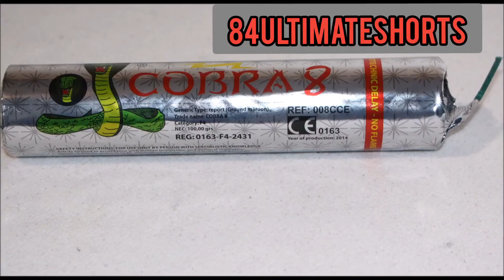Cobra 8 vuurwerk test Harde Knallen extreem vuurwerk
Ervaar de Super harde knallen uit deze cobra 8 vuurwerk bommen.. Ben jij dit jaar van plan vuurwerk af te steken? Zo JA..wat zit er bij jou sws in het arsenaal? laat een reactie achter in de comments.

Abboneer ook op mijn kanaal aub